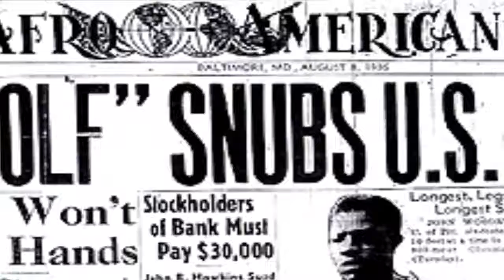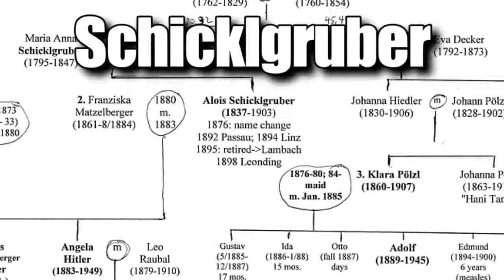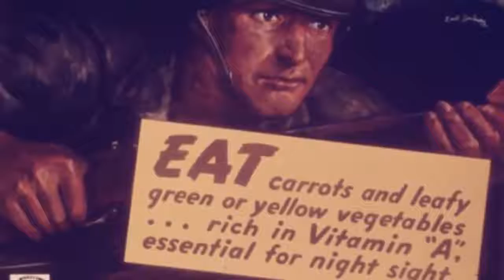23 CRAZY Facts about Hitler & WW2 Most Don't Know